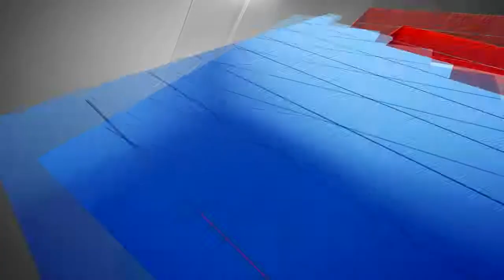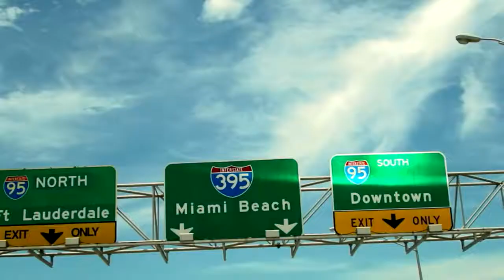KULİS 09 11 2018 ALİHAN PEHLİVAN